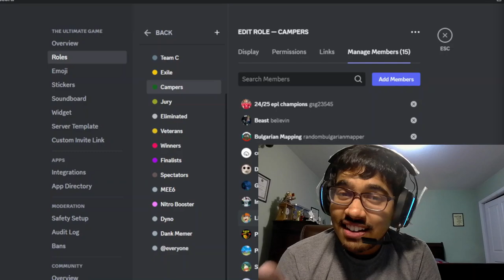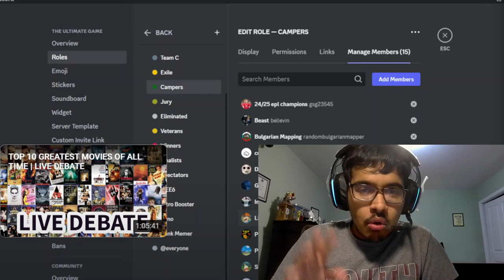THE ULTIMATE GAME CAMP REVIEW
Timestamps:
0:00 - Intro and Reaction
4:00 - Analysis